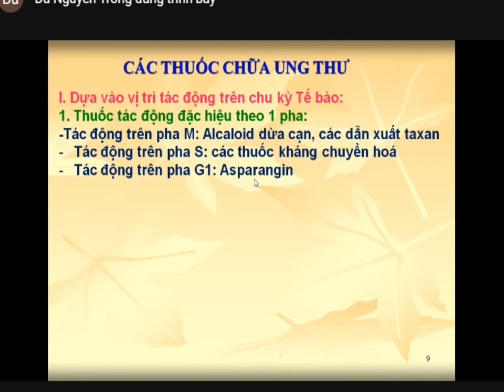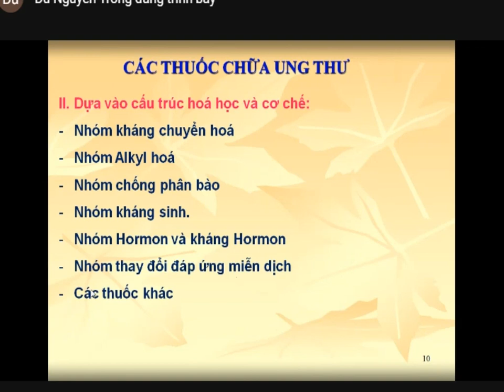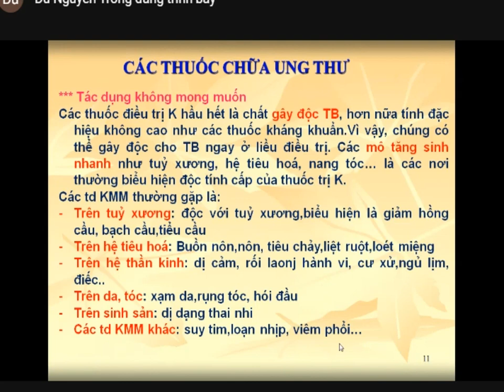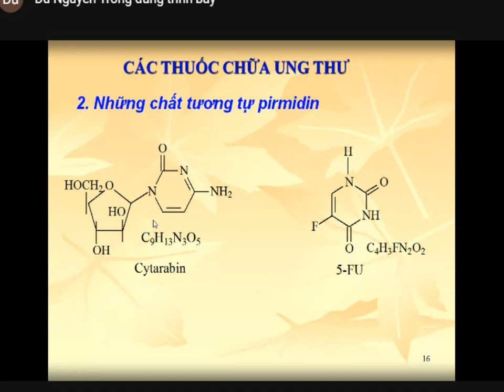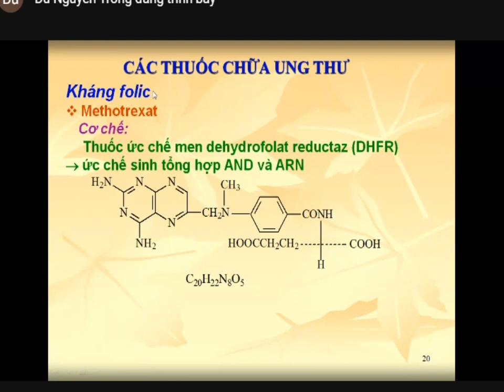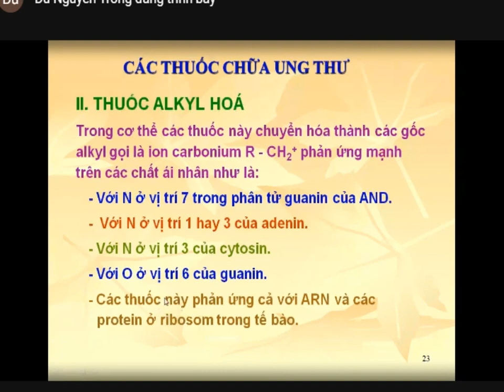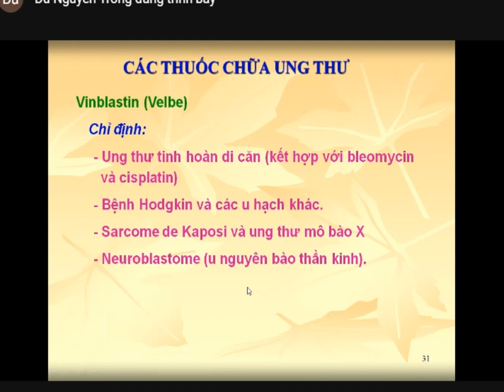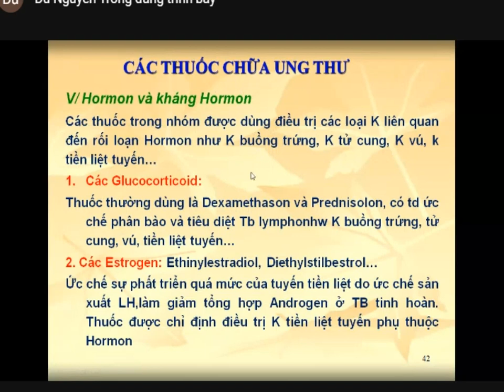Đai cương dược lý 2 sự kháng thuốc của tế bào ưng thư